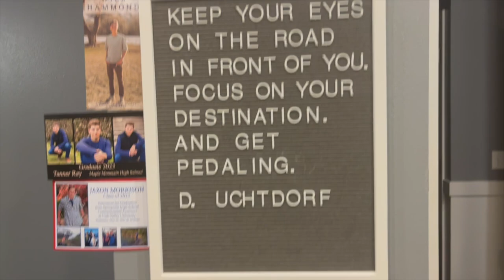Garrett's Last Band Concert & Spencer's Seminary Graduation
The end of the school year is here and Garrett's final band concert of the year gives the students a chance to perform songs by Michael Jackson and Queen, to name a few. Spencer attends his graduation from LDS seminary.

INTRO WATERCOLOR PORTRAIT:

_whatarewedoing_
amber_park_photography
jason.e.park
brevin.park
spencer.park